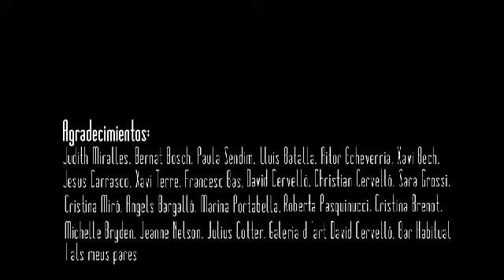"MONDAY TO FRIDAY"-subtit-español.avi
Monólogos en inglés, francés e italiano.
Una chica con problemas para dejar a los múltiples novios que tiene, cada uno le da algo que ella no tiene.